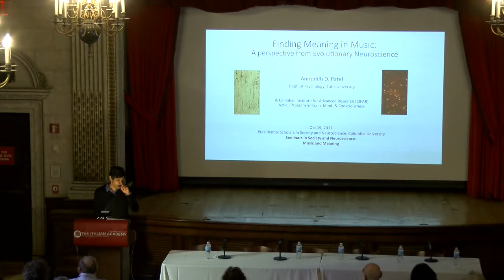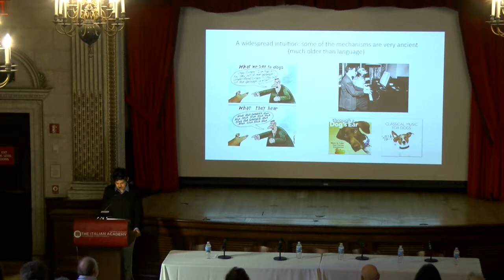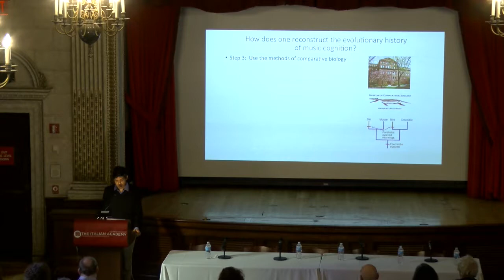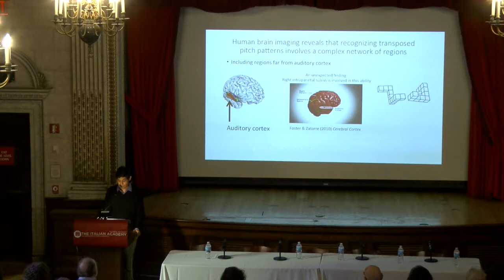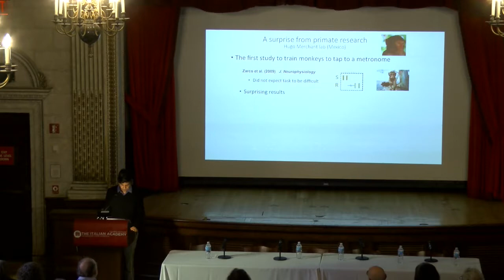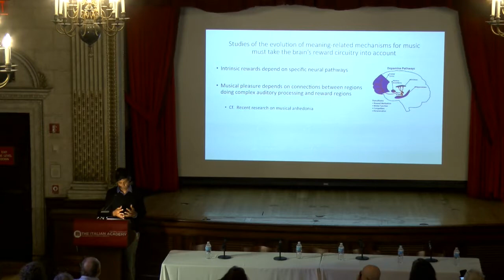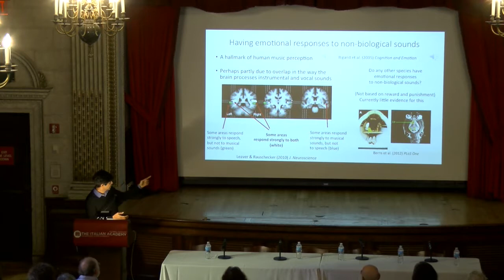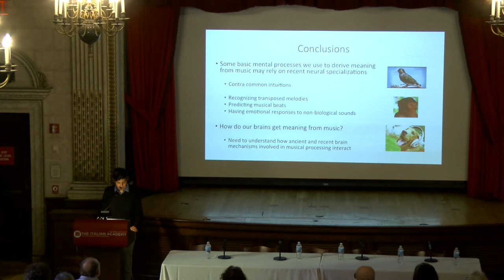Music and Meaning - Aniruddh D. Patel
Aniruddh D. Patel, Professor of Psychology at Tufts University, gives a talk at the Music and Meaning seminar. This seminar brings together experts from the humanities and cognitive science to show how philosophical, historical, and cultural modes of inquiry bear on each other and work to explain what makes music mean.

Music and Meaning was held on October 19, 2017, as part of the Seminars in Society and Neuroscience series organized by the Presidential Scholars in Society and Neuroscience program at Columbia University.